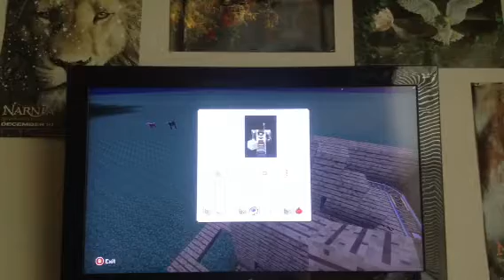How to make a minecraft futon part 1